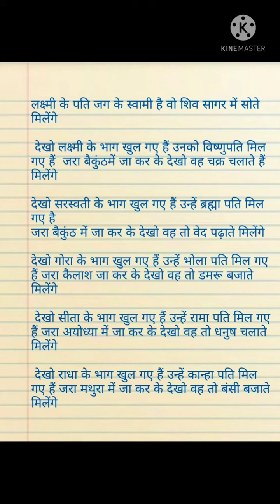20 November 2022(1)